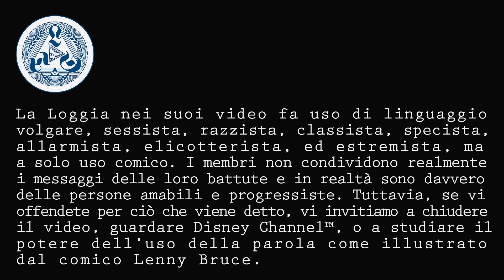Stealth, la ricetta dei broccoli e cutscenes | SIPHONBUG 02 pt.2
Si dà inizio alla storia vera e proprio e sarete partecipi con noi di quanto sia lunga e trascinata l'intro di questo ammasso di bug e glitch, chiamato erroneamente gioco. Saremo circondati e braccati da decine di corpostronzi armati fino ai denti, mentre noi andremo in giro con quello che avremo in tasca: uno stuzzicadenti usato, tre peli di gatto e qualche monetina.

PROFILO SPOTIFY: shorturl.at/fAMT